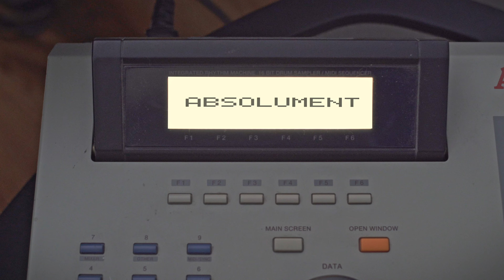Géabé X COLT74 - Absolument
Texte: Géabé
Prod: COLT74
Enregistrement, mix et mastering: Rectape Studio
Clip: Rectape Studio